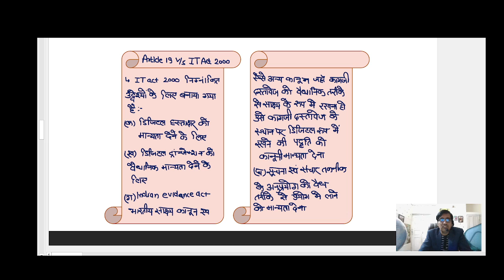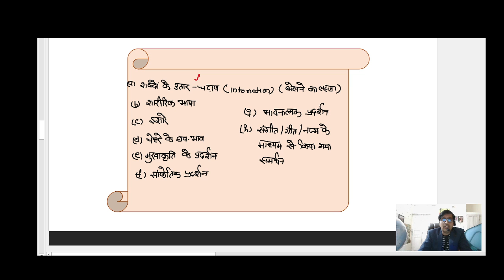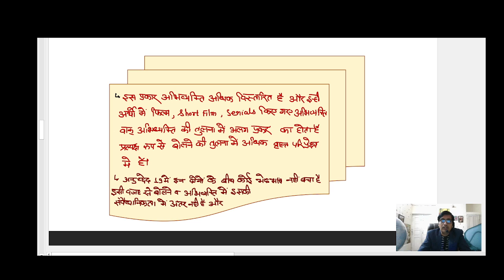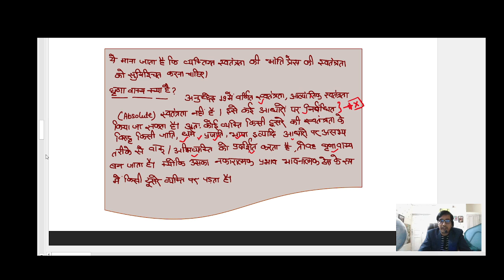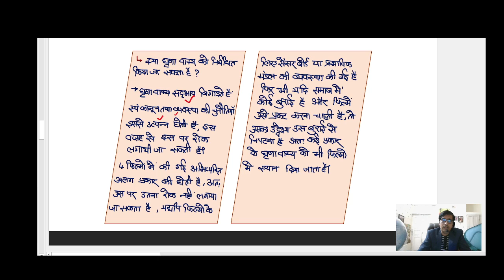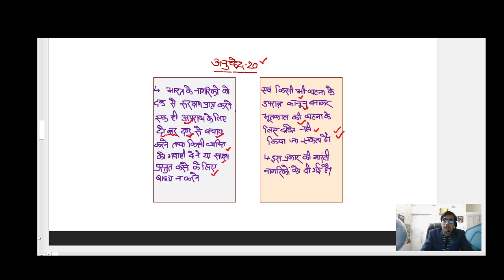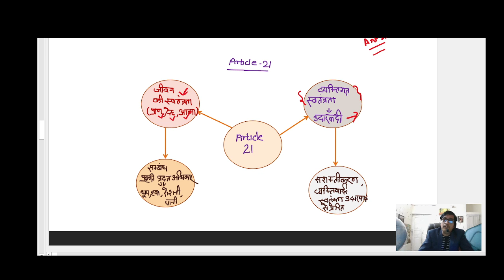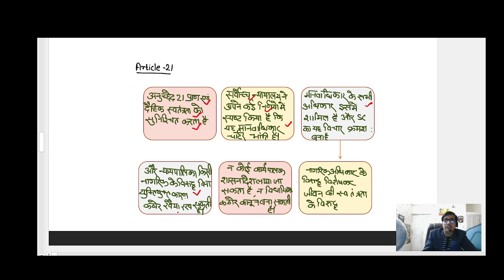Article 20 (अपराधों के लिए दोषसिद्धि के संबंध में संरक्षण) | Article 21 Life and Liberty |Explained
In this Polity tutorial we have explained the article 20 and 21 of Indian Constitution. Fundamental Rights that deals with life and liberty of person. Along with this we have discussed issues related to Article 19 such as hate speech.